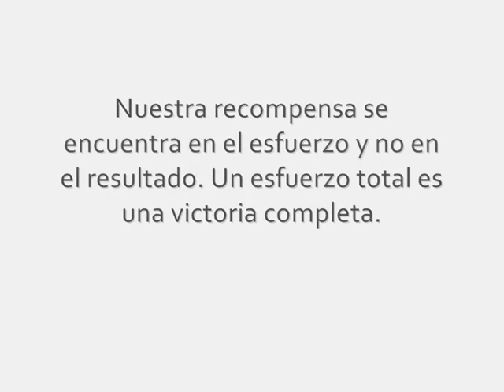Jaguares Negros Peewee, Potrillo y Bantam 2010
Video Motivacional para los grandes jugadores de futbol americano en sus categorias: Peewee, Potrillo y Bantam de Jaguares Negros, Chiapas. Recuerden que la recompensa se encuentra en el esfuerzo y no en el resultado. Un esfuerzo total es una victoria completa.